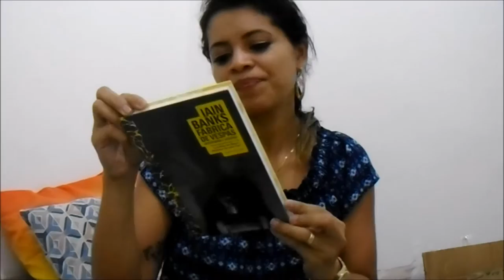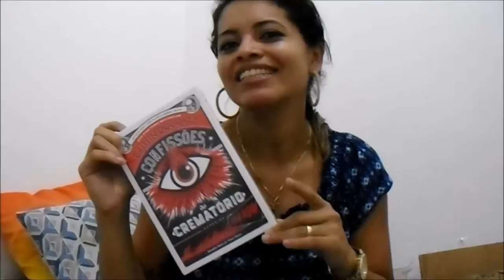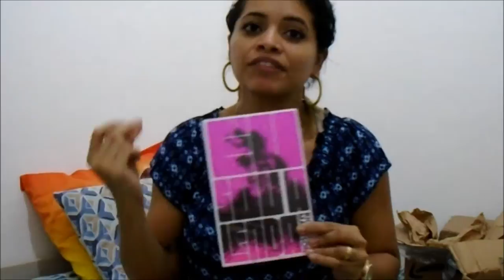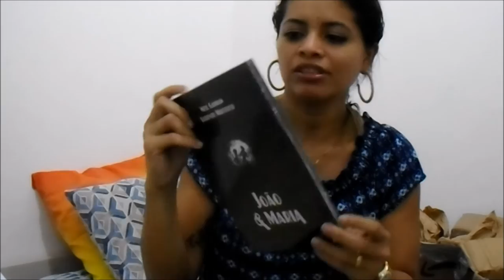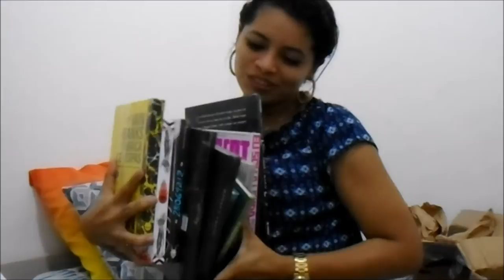Unbox chegados da Amazon e Submarino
Todos os livros foram comprados no site da Amazon e no Submarino, saibam mais sobre eles.

QUER MANDAR PRODUTOS OU ALGUM LIVRO PARA APARECER EM ALGUM VÍDEO?

LOJAS QUE INDICO P/ COMPRAR LIVROS:
Já comprei e são super de confiança.

DESEJA ENVIAR AMOR?
Projeto Enviando Carinho LoveInLetters entre em contato.